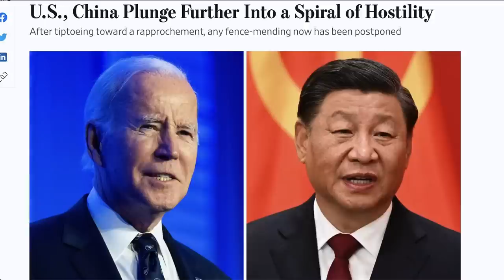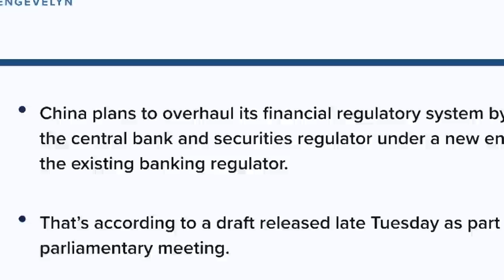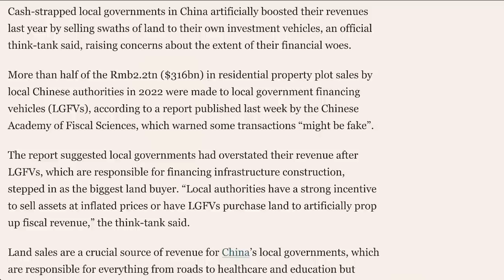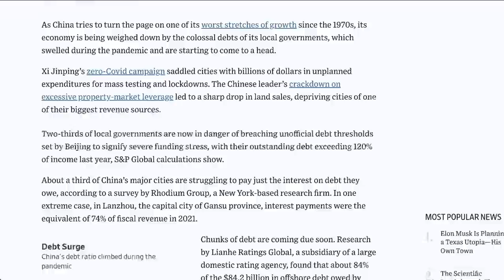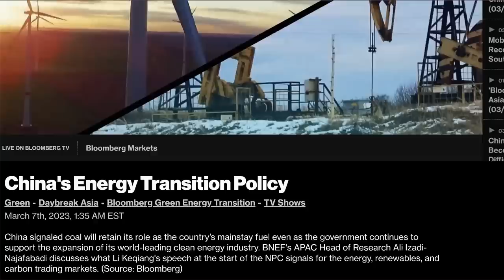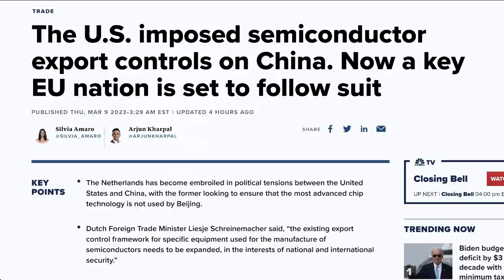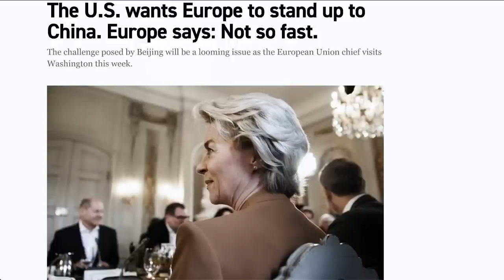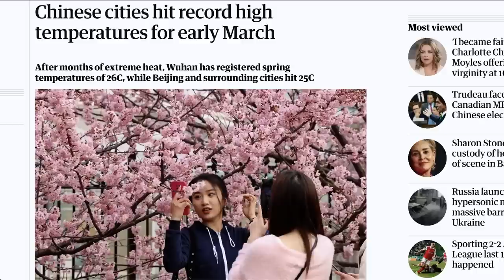China’s Trillion Dollar Debt BOMB | Why Things Just Got Very Messy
TOPICS AND TIMESTAMPS:
China US Hostility 0:00
China’s Debt Problem 5:58
Geopolitical Chaos 8:07

The United States, China, and the European Union (EU) are three of the most influential economic powers in the world. However, their relationship has been anything but friendly in recent years. Economic hostility and instability have reached record high, creating a "U.S.-China-EU Crisis Triangle."

At the root of the issue are a number of complex factors. The U.S. and China have been engaged in a trade war, imposing tariffs on each other's goods and disrupting the global economy. The U.S. has also been urging Europe to take a tougher stance on China, particularly regarding issues such as trade, technology, and human rights. Meanwhile, China has been expanding its global economic influence through initiatives such as the Belt and Road Initiative, raising concerns among Western countries about its growing power.

The situation has become increasingly tense, with each side blaming the other for the issues. Tensions have risen over issues such as national security, human rights, and technology. Experts warn that the situation could lead to a new Cold War, with economic and political implications for the world.

One of the major challenges facing the U.S., China, and the EU is finding a way to balance economic and strategic interests. Each side has its own priorities and objectives, which can sometimes conflict with those of the others. For example, the U.S. is concerned about China's growing economic power and its potential implications for global security, while China sees the U.S. as trying to contain its rise and limit its technological influence.